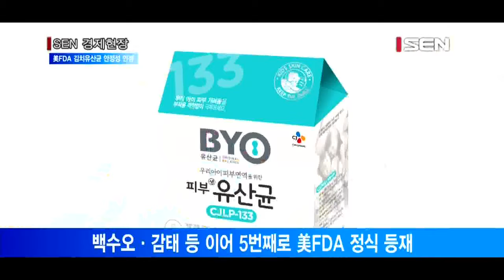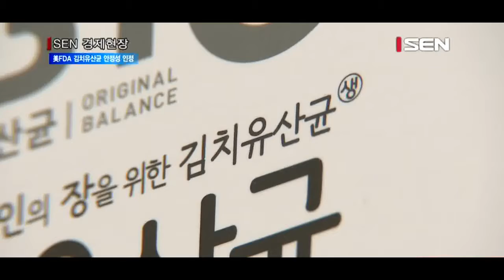서울경제TVCJ제일제당 김치유산균, 美FDA 식품원료 등재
백수오·감태 등 이어 5번째로 美FDA 정식 등재
김치서 3,500개 유산균 분석… 가려움증 개선 입증
분유·선식 등 김치유산균 접목 제품 개발
한국·홍콩 등 6개국 특허 이어 미국 특허 출원중

[앵커]
한국 전통 발효식품 김치에서 유래한 식물성 김치유산균이 미국 식품의약국, FDA의 식품 원료로 공식 등재됐습니다. 백수오, 흑삼 등에 이어 국내에서 5번째입니다. 한지이기자가 보도합니다.

[앵커]
CJ제일제당의 김치 유산균이 국내 원료 중에서는 5번째로 미국 FDA로부터 안전성을 공식 인정받았습니다.
앞서 FDA 승인을 받은 국내 원료는 백수오와 감태, 흑삼과 바이오게르마륨 등 총 4개. 여기에 CJ제일제당의 ‘바이오 피부 유산균 CJLP133’까지 정식으로 등재된 겁니다.
이 유산균은 수 백여개 김치에서 분리한 3,500개 유산균을 분석해 만든 것으로, 피부 가려움증 개선 기능성이 입증된 토종 김치유산균입니다. 안전성과 임상실험 결과 등 미국 식품의약국의 세부 항목별 요건을 모두 충족시켰습니다.

[인터뷰] 김혜진 연구원 / CJ제일제당 식품연구소
이번에 김치 유산균의 미국 식품의약국 등재는 김치유산균이 효과나 안정성 부분에서 세계적으로 공신력있는 기관을 통해 인정받았다는 점에서 의의가 크다고 생각됩니다.

CJ제일제당은 먼저 미국 내 김치유산균을 유통·확산시킬 수 있는 기반을 탄탄하게 다지고, 분유·선식 등 김치유산균을 접목한 다양한 식품들을 개발할 예정입니다. 이어 해외 수출에 힘써 글로벌 유산균 시장을 선도해 나갈 계획입니다.
바이오 피부유산균 CJLP133은 지난해 9월 중국 수출에 이어, 올해 2월부터는 일본 코스트코 24개 전 매장에서 판매되고 있습니다. 현재는 북미와 유럽 시장을 겨냥해 현지 업체와 수출 협의 중에 있습니다. 제품에 사용된 균주인 ‘락토바실러스 플란타룸 CJLP133’은 한국·중국·일본·홍콩·호주·싱가폴 등 6개국에 특허 등록이 완료됐으며, 미국은 특허 출원 중입니다.
한미약품, 셀트리온에 이어 CJ제일제당이 세계시장에서 기술력을 인정받으면서 ‘K-바이오’ 파워가 계속 빛을 발하고 있습니다. /서울경제TV 한지이입니다.

[영상취재 이창훈 / 영상편집 이한얼]